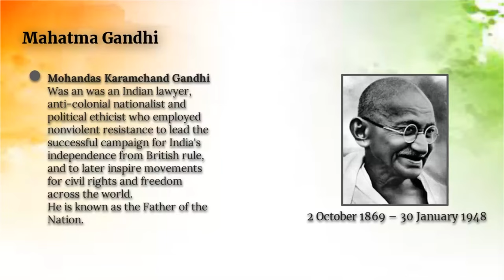Great Freedom Fighters Of India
All the descriptions are from wikipedia.org